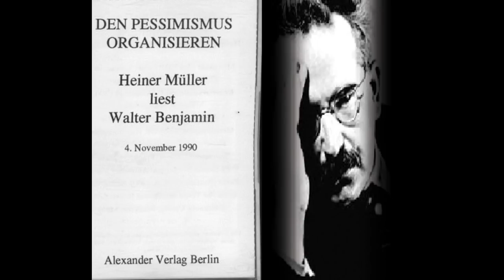Den Pessimismus organisieren - Heiner Müller liest Walter Benjamin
Aufzeichnung einer Lesung Heiner Müllers in den Hamburger Kammerspielen vom 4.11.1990.

Auszug : Denkbilder, Zwischen ca. 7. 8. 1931 und 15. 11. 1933, Bd. IV(1), 428